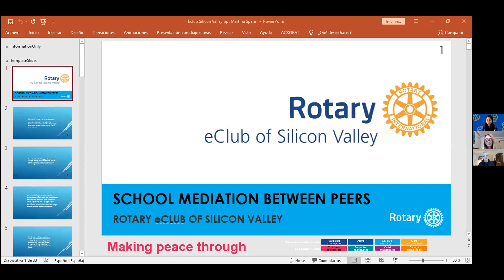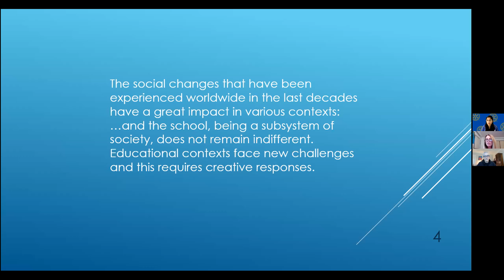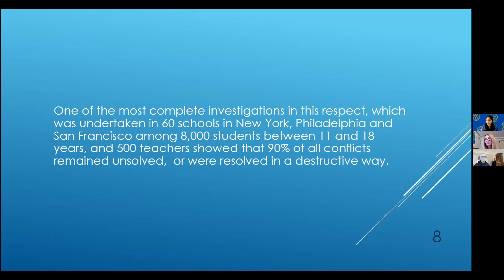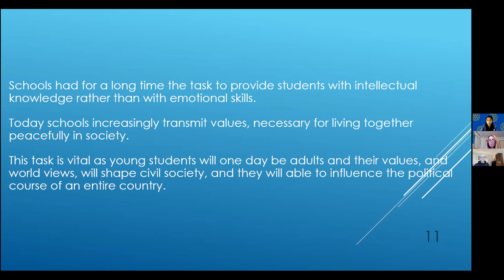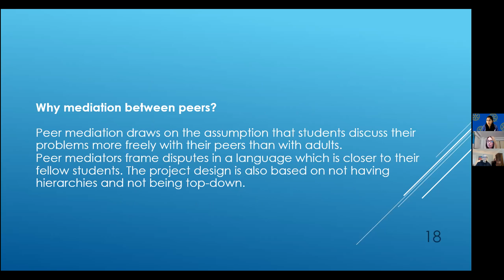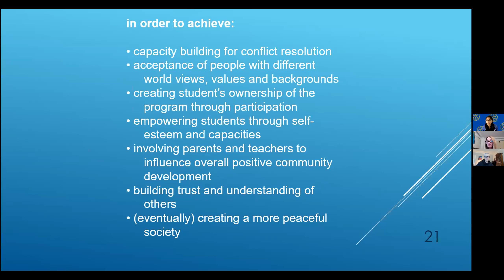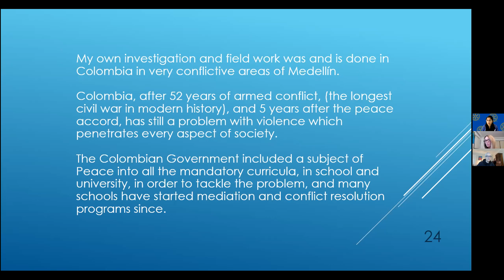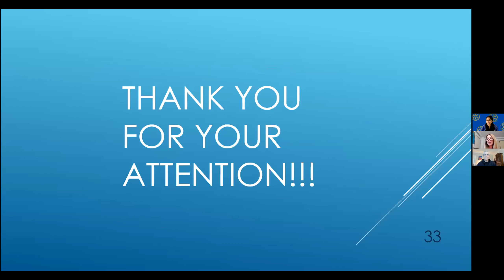Martina Spann - Mediation and Conflict Resolution Between Peers in Schools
Martina is a mom of two, a banker and stockbroker, and a sworn and certified translator for Spanish and German. She has an MSc in development management with a focus on countries with armed conflict, and has an ongoing PhD studies project in education. Her thesis is on "Peer mediation in schools in Medellín, Colombia."

Peer mediation projects in schools seek to develop pedagogical tools that allow young people and children to learn to solve their differences, through interaction, communication and dialogue, in an environment of respect for others, and where tolerance towards difference is a given. It is intended that the children develop skills as mediators that make a pacific resolution of conflicts in school possible. The projects intend to enable the children to transport the skills they learn into their daily life situations, and to seek improved relationships and school climate in the educational institutions, and to contribute to an overall more peaceful society long-term.